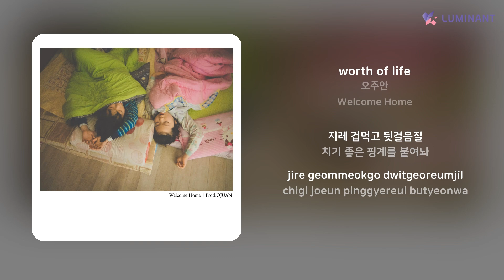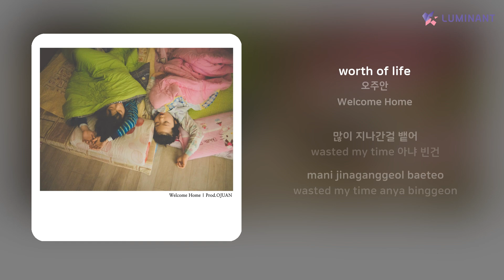오주안 - worth of life | 가사 (Lyrics)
Artist: 오주안
Track: worth of life
Album: Welcome Home
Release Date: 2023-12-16